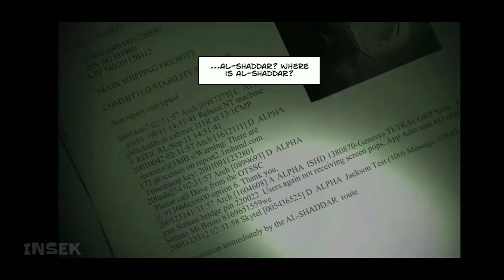Cover Fire | Episode 1 - Resistance | 2021 Gameplay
Here's my own gameplay for the said offline shooting game - Cover Fire. Starting at Episode 1 - Resistance and hopefully will complete all episodes.

About The Game:

Download Official Cover Fire, is one of the best shooting games you’ll ever play on a mobile, now for free and offline.

Best action shooter game, easy controls, realistic 3D graphics and fun offline missions. Get your best shooting gun and take to action!

Play offline in a challenging single-player campaign, survive in competitive sniper shooting battle online and don't stop shooting in cool war events, such as Zombies Survival or Black Ops.

Game Features

• Shooting Online and Offline on mobile
12 New Chapters in a thrilling story mode. Battle in army missions, sniper 3d ops, drive vehicles or fun shooting from helicopters with a heavy gun.

• New Shooting Game and best Sniper 3d shooting game
Unlock unique army weapons and shoot cool guns. Customize and upgrade your best guns skills to increase arsenal damage in the war zone. Killing with iconic gun, powerful sniper rifles and modern shotguns. Remember your duty: grenades are your best companion in the war!

• Easy controls. Low mobile requirements
Controls are customisable, so it's no matter if you are a veteran assassin shooter or an army rookie in this free shooting game.

• Online Sniper Tournaments
Compete and fight against other players or friends around the world with your best times ranked in online leaderboards. Call to action and win the war! Your duty is to be best shooter

• New Offline Virus Zombies Event
Play free zombie event! Survive with a gun against zombies and save the survivors. Aim, Shoot and kill hordes of Zombies!!

Updated Shooter Duty: infiltrate in a terrorist base and kill all enemies. Shoot to kill and survive in the best sniper 3d shooting game!

The best shooting games experience in the battlefield. Call your best shooter and combat on the war.